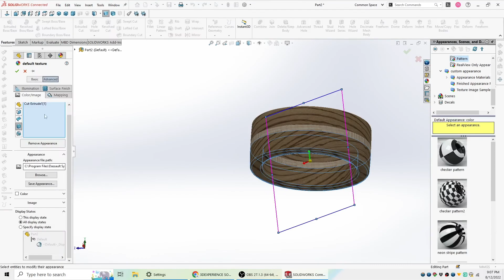"Zebroak" C Ring Build, Start to Finish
Here I show you the building of a ring from concept on the computer to real life.